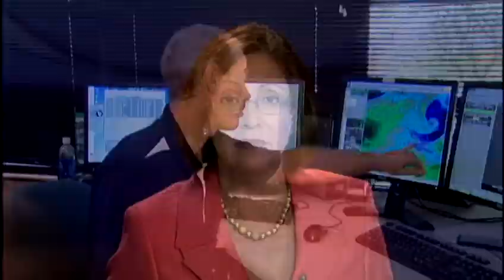National Weather Service issues red flag warning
The National Weather Service issues a red flag warning to Leeward areas due to high winds and humid weather. For news you need to know,